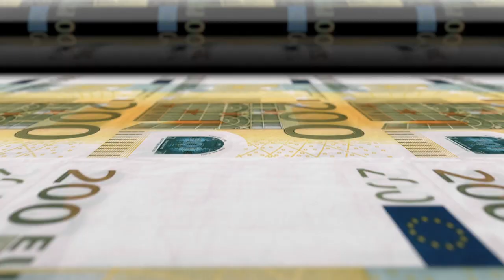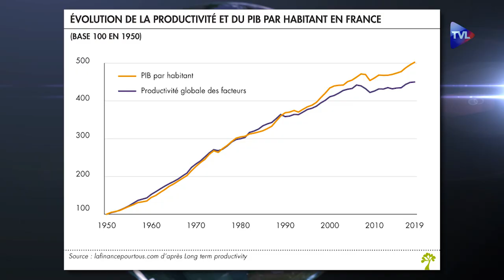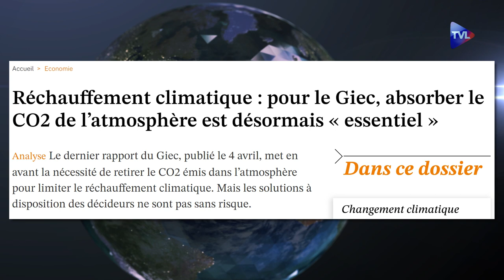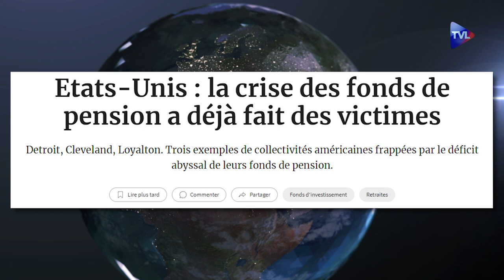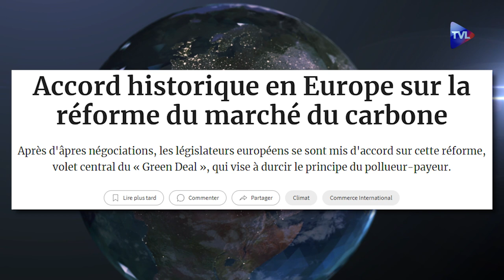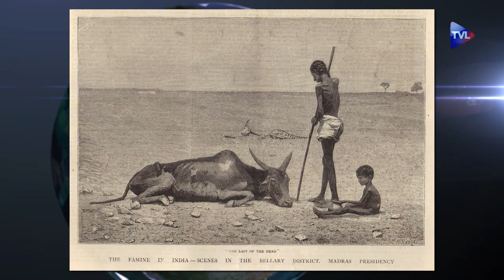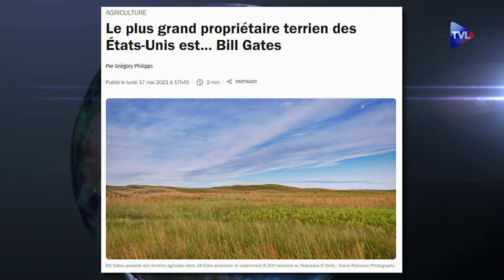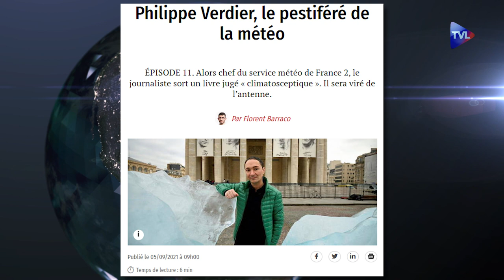J-M Jancovici : comme un collaborateur de Davos ? - Politique & Eco n°370 avec Jean-François Auzolle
Jean-Marc Jancovici, ingénieur du mondialisme ? L'homme a publié un ouvrage remarqué par les médias  :"Un monde sans fin". Jean-François Auzolle, ingénieur centralien, s'est attelé à sa lecture pour en faire la critique dans "Politique & Eco". Il pointe les mensonges et les propos qui relèvent du lobbying pour le profit de ceux  qui ont la volonté de s’ enrichir avec l'augmentation des prix de l'énergie. Des amis au service d'une idéologie qui a transformé les Nations Unies en outil technocratique à des fins subversives. Jean-François Auzolle dépeint aussi un portrait précis de celui que les commissions chargées d'établir une économie globalisée s'arrachent. Comme le disait Rabelais : "Science sans conscience n'est que ruine de l'âme".
Pour suivre les travaux de J-F Auzolle, les téléspectateurs pourront se référer au site lefalotier.fr.